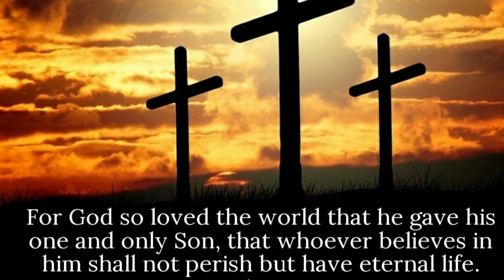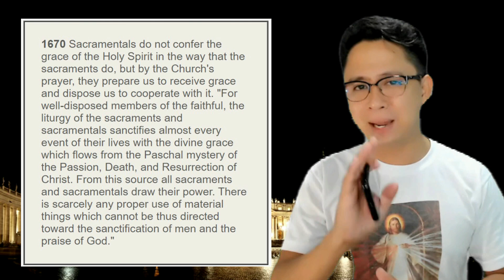Kapag napapadaan sa Simbahan nag-aantanda ng KRUS?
Narito ang dahil kung bakit ito ginagawa ng mga Debotong Katoliko. Panooring ang buong Video na ito.

✋Ka-curious, maari nyu rin pong matulungan ang Page na ito sa pamamagitan ng pag-send ng "Stars" isang digital gift na magagamit natin sa ating Evangelization or thru;
✅GCASH